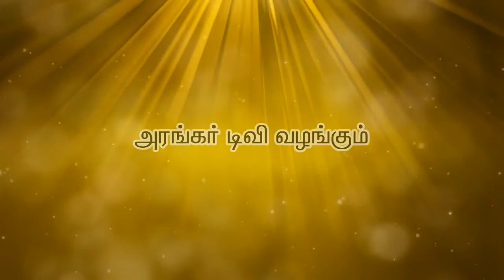உடம்பு ஆரோக்கியத்திற்கு எது காரணம்? - திருமதி. லோகேஸ்வரி , திரு. ரெங்கராம், மலுமிச்சம்பட்டி